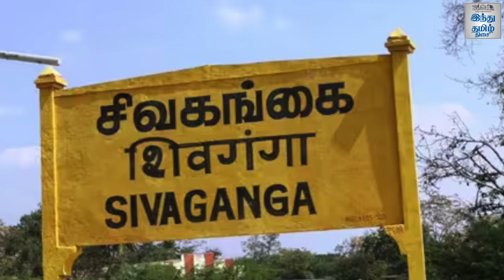சமூகநீதிக்கு ஆபத்தா? பட்டியலினத்தவர் விவகாரத்தில் திமுக - விசிக நிலைப்பாடு என்ன?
கடந்த 2 ஆண்டுகளாக திமுக ஆட்சியில் பட்டியலின மக்கள் தொடர்பான பிரச்னைகளை, அவர்கள் கையாண்ட விதம், கடும் விமர்சனங்களைச் சந்தித்துள்ளது. திமுக சறுக்கிய இடம் எது? தேர்தலில் சந்திக்கப் போகும் சவால்கள் என்ன? திமுகவுடன் கூட்டணியில் இருக்கும், விடுதலை சிறுத்தைகளின் நிலைப்பாடு என்ன? என்பதை ‘தேர்தல்-361 டிகிரி’ நிகழ்ச்சியில் விரிவாக சொல்லப்பட்டுள்ளது.